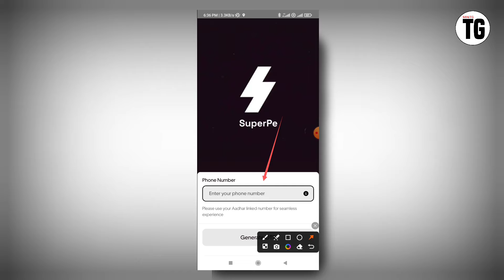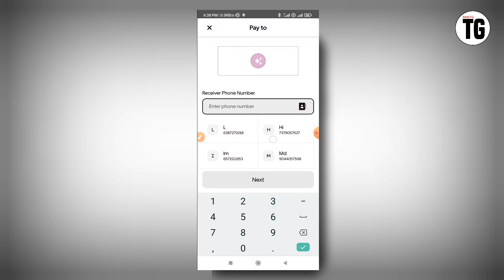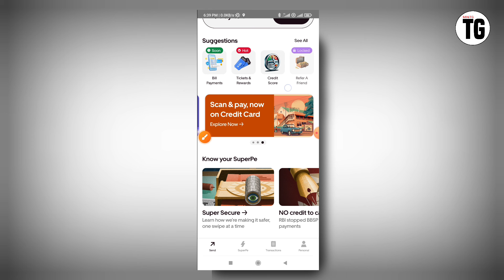super pe app kya hai | super pe app safe or not | super pe app ko kaise use karte hai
Your Quires :-
super pe app kya hai
super pe app safe or not
super pe upi app kya hai
super pe upi app review
how to use super pe upi app
super pe upi app how to use
superpe app review
super pe app ko kaise use karte hai
super pe rent upi account app
super pe upi app kaise use kare
super pe upi app kaise chalaye
super pe upi app kaise chalega
super pe upi app kaise chalta hai